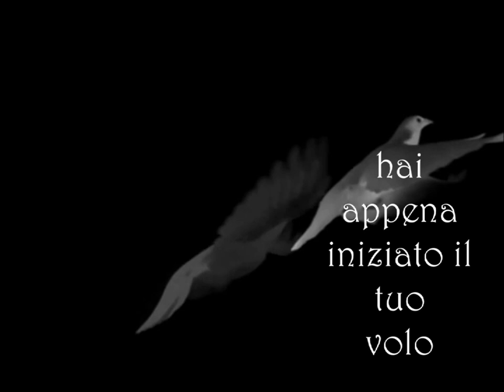Il Battesimo di Giulio.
Una bella e santa giornata.